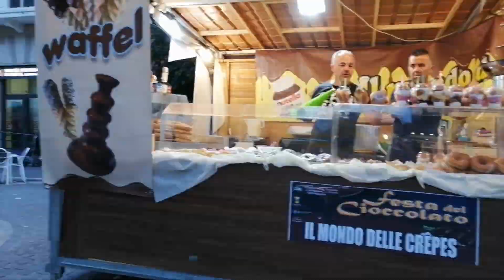Estudiando en Italia - El inicio de una aventura (Mes 1)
💻  EDITING
Premiere PRO
After Effects
Inshot